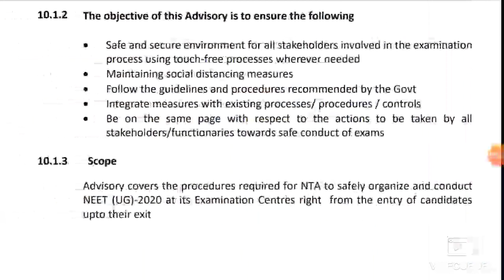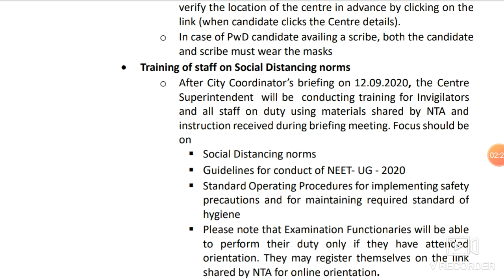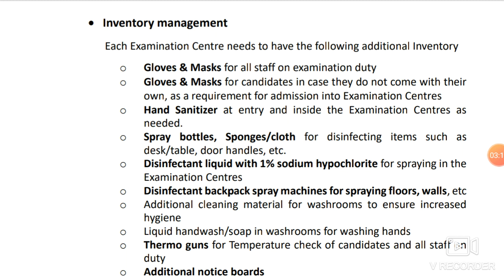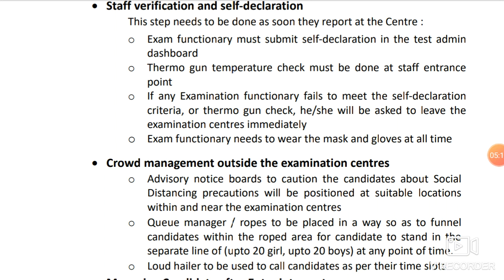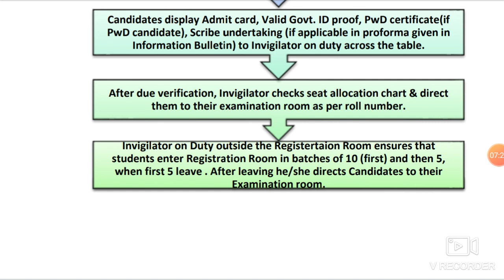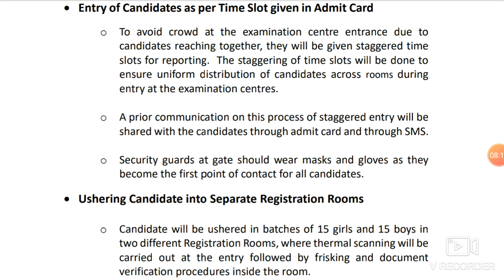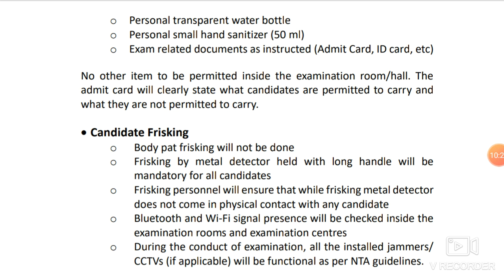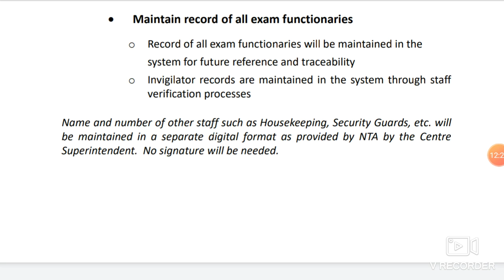Neet Exam 2020 advisory released by NTA !! Know about NTA notice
In this video I telling about the Neet Exam 2020 advisory released by NTA !! Know about NTA notice

Harsahay Chopra